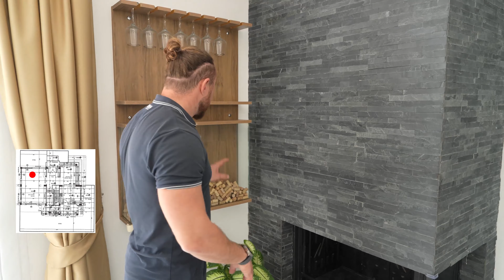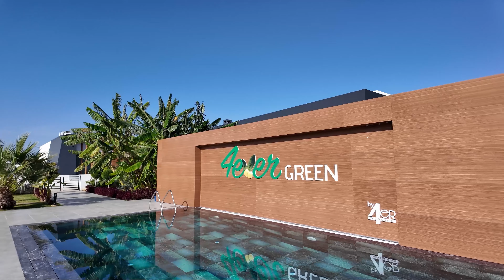Топ 5 потрясающих вилл на Северном Кипре в бюджете до 400 000 фунтов - Prokhorov pro LiFe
Здравствуйте, друзья!
Сегодня в покажу вам топ из 5 потрясающих вилл на Северном Кипре в бюджете до 400 000 фунтов!

Обязательно досмотрите это видео до конца, чтоб не пропустить самое интересное!

Prokhorov pro LiFe - канал о жизни за рубежом.
★Обзоры стран и городов для переезда и путешествий.
★Полезные видео об инфраструктуре и сервисов для жизни.
★Интересные видео о жизни на Северном Кипре и других странах.